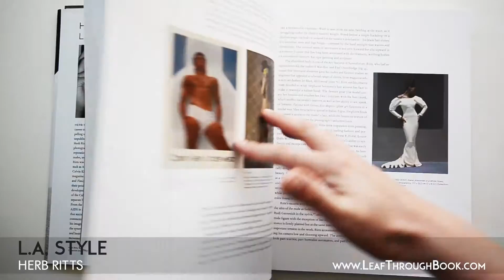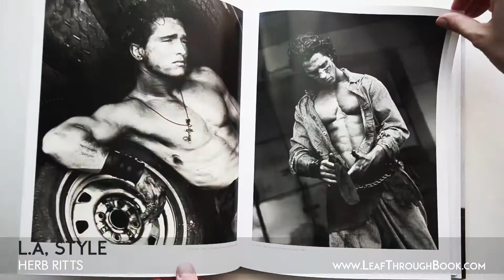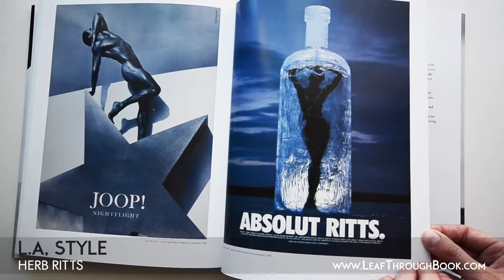HERB RITTS LASTYLE